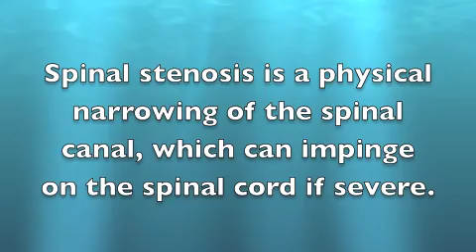Spinal stenosis symptoms of cervical spine (neck) fixed with prolozone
even spinal stenosis is treatable without surgery using prolozone